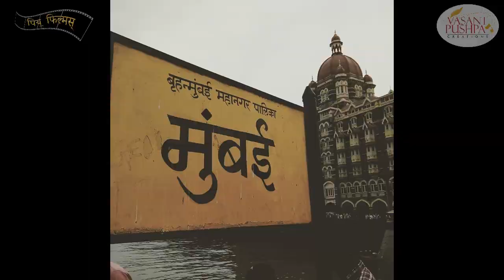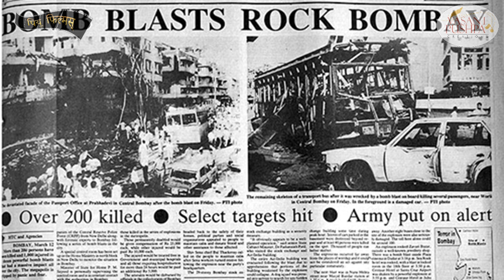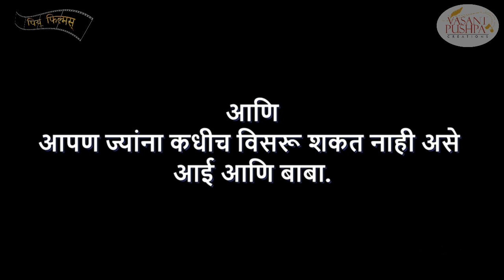आमची मुंबई परत धावू दे रे गणराया... - GANESH CHATURTHI 2020 SPECIAL MESSAGE - AAMCHI MUMBAI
आमची मुंबई परत धावू दे रे गणराया...

Concept : Pratik Jayant Pradhan
Voice over : Dr. Dilip Potnis

Background Original Music from GAJAVADANA. HE GAJANANA ! (HINDI SONG)

Lord Ganesha! bring back Mumbai's rebellious spirit...

Rajesh Kirat --Decorator